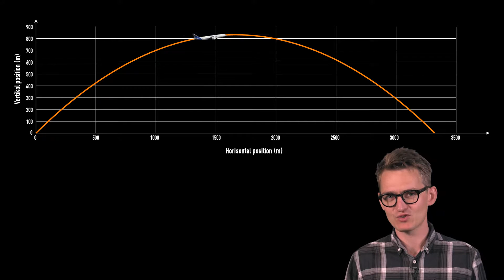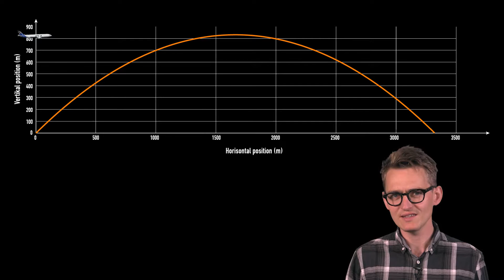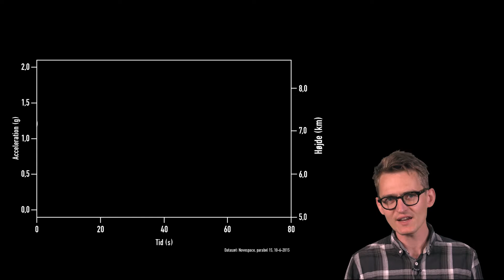Fysik: Vægtløs på et zero-G fly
I denne video gennemgår vi hvordan man kan blive vægtløs ombord på et fly af typen Airbus A300. Denne video er 4. film i en serie på 4.

Tak til:
ESA samt Novespace